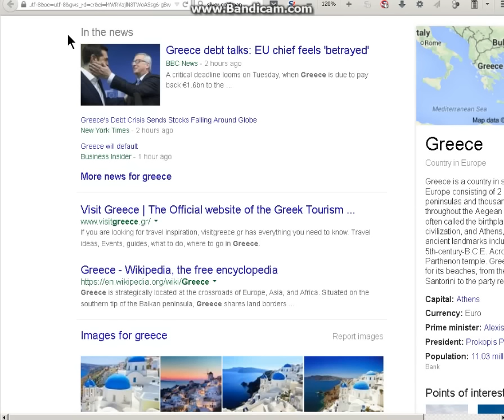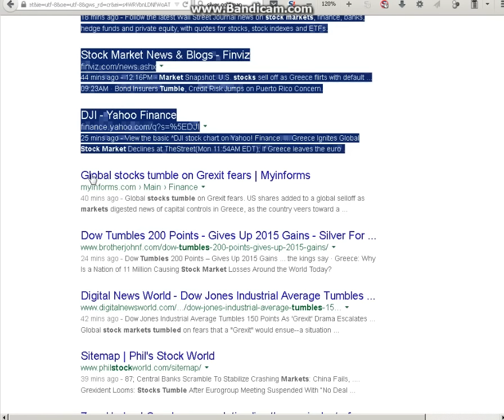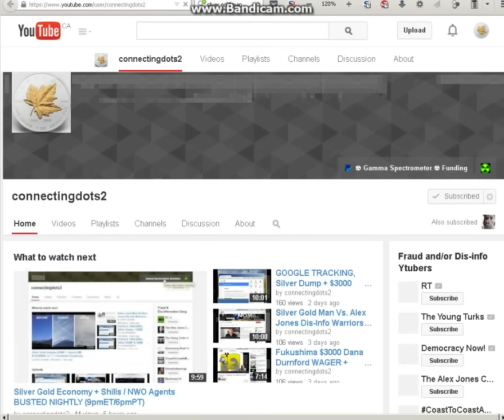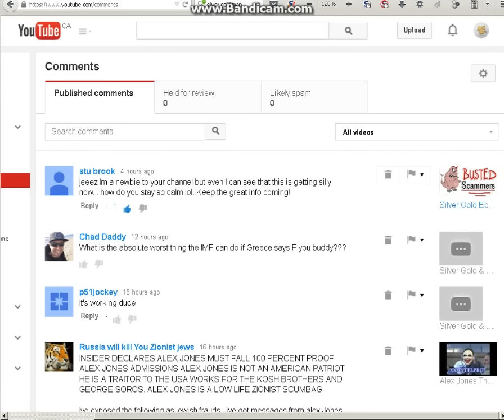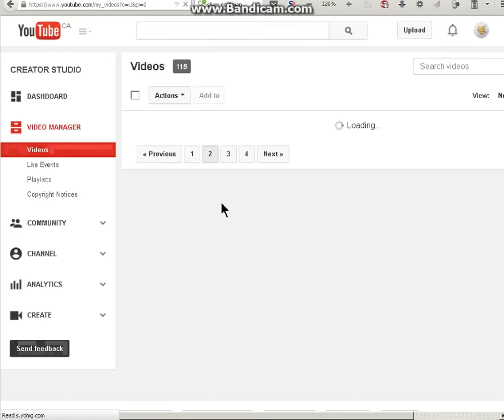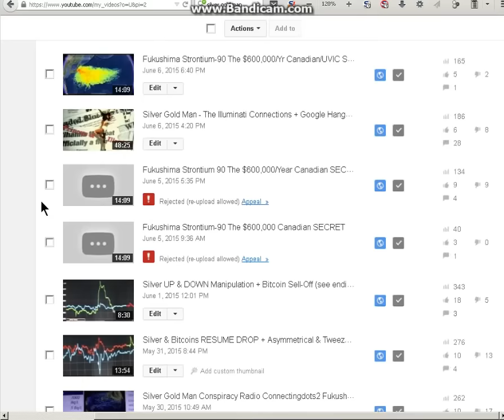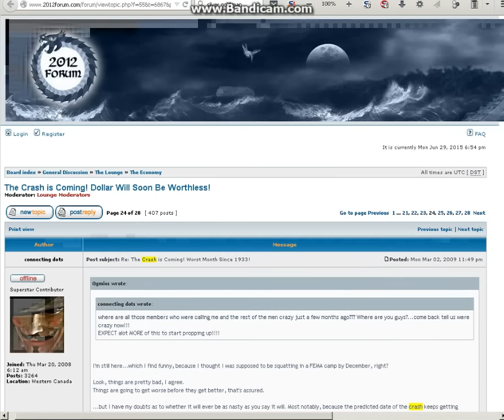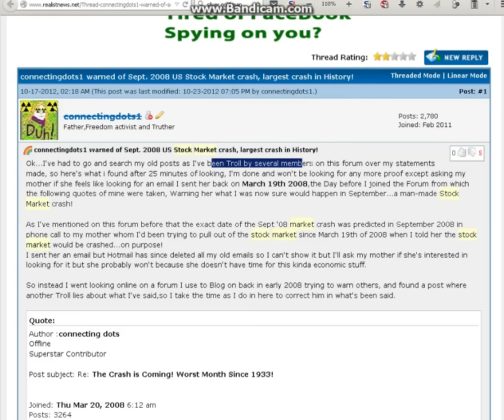Silver Gold Stock Markets & CLOSED Greek Banks + Economy Cyc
connectingdots1 warned of Sept. 2008 US Stock Market crash

In just 17 days, Chinese stocks have lost the value of Spain’s entire stock market